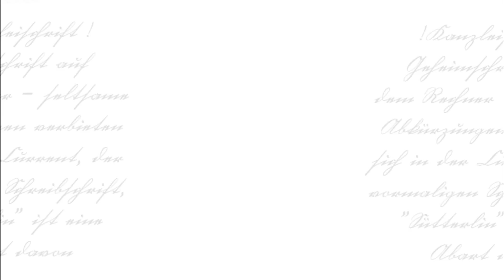Best time of my life || Welcome summer!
New season, new clips, new video! :D
Wow! The past time has been so incredibly amazing! As you probably can see we had so much fun with the horses; riding on fields, bathing in the river, doing groundwork (and let Coco run around :"D) and doing other funny stuff. :D
I just hope the summer goes on like this and I'm looking SO forward to the holidays.
Cecille & I have made many plans with our "New-Forest-Gang" :D¨

You can see Cecille and her Pony Celeste in some of the Clips too, aswell as Charly (a good friend found through Instagram) and other friends. I'm so thankful for all of them and this amazing time!

Program:
Video Magix Deluxe 2015

I'm on a roll - Stefano Langone ft. Rock Mafia & New Boyz